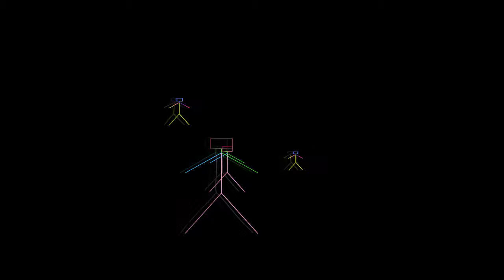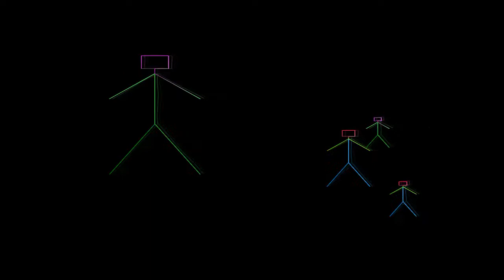insanity13 & Oxy - Pablo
Pablo

I wake up and I have my power
And again and again I hear your Sig Sauer.
Somewhere someone has already died
Good morning, my hero. I am so pride.

I jump off from my bed as fast as from horse
My gun is pomade, and my lips are yours.
You're hugging my waist with confidence
You are my rear. Why do you tense?

You are so kind not sparing cocaine
My eyes are burning like flames.
I feel wings behind my back
The reason of my happines is thin track.

You are my God and you are my lover
I know that you like when I'm cowered.
I promise to keep the silence till the end
Nobody knows that you are my friend.

You will never die. I'm shure you will arise.